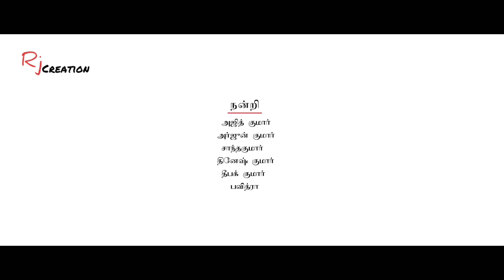VAAN MITHAKKUM KADHAL THANTHAVALE Tamil album song HD ....Amar /Myla / Yuvaraj